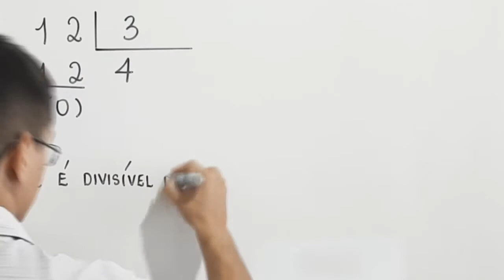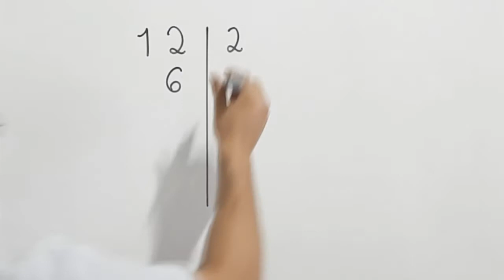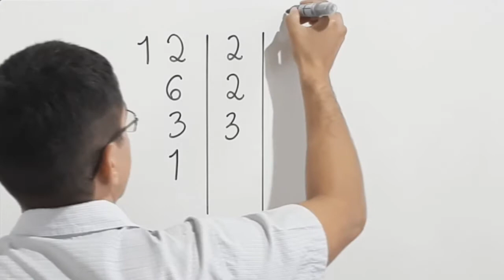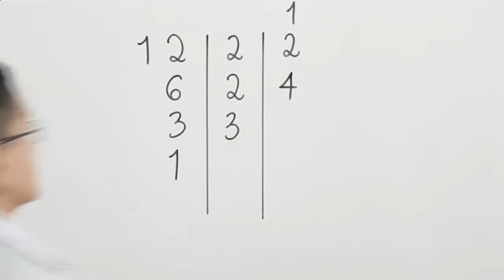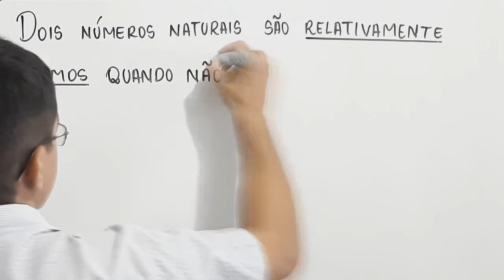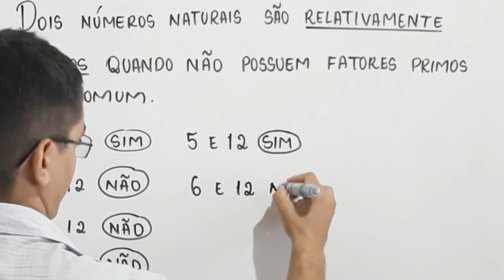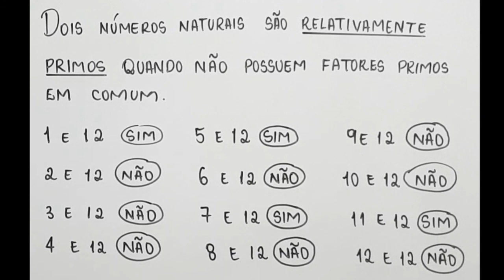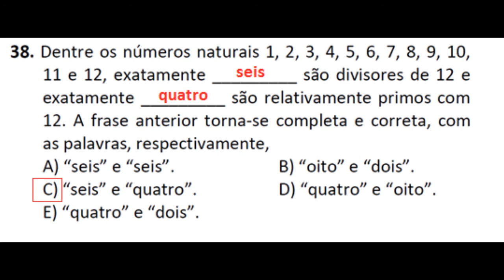DIVISIBILIDADE E NÚMEROS RELATIVAMENTE PRIMOS - IFCE - INTEGRADO 2017.2 - Questão 38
Olá, amigos do meu canal no YouTube. Eu sou o prof. Demóclis Rocha e neste vídeo apresentarei uma resolução para uma questão sobre os conceitos de “divisor” e  de ”números relativamente primos” .  Se você apoia essa iniciativa, clique em gostei! Vamos partir para o enunciado.

Quando é que um número natural é um divisor de 12? Quando a divisão de 12 por ele resulta em um quociente natural e o resto é 0. Na verdade, o conceito é mais amplo: nos naturais, um número “a” é divisível por um número “b” quando o quociente da divisão de “a” por “b” é um número natural e o resto é igual a zero. Nesse casao, também dizemos que a divisão é exata.
Podemos determinar dentre os números naturais de 1 a 12 aqueles que são divisores de 12 de duas formas imediatas: (1) Podemos realizar a divisão de 12 por cada um desses números e observar em quais delas o quociente é natural e o resto é 0. (2) Podemos executar o algoritmo de cálculo dos divisores naturais de um número natural. Vou deixar na descrição deste vídeo um link para um vídeo em que dou um exemplo do uso desse algoritmo para calcular os divisores naturais de 60. Vamos, agora, utilizar esse mesmo algoritmo para calcular os divisores naturais de 12. Primeiro, fazemos a decomposição em fatores primos do 12. Lembre-se: os primeiros números primos naturais são: 2, 3, 5 e 7, mas existem infinitos números primos.
Escrevemos o 12. Fazemos um traço vertical do seu lado direito. Começamos testanto a divisibilidade de 12 pelo primeiro número primo natural, isto é, o 2. Como 12 é divisível por 2, escrevemos 2 na coluna da direita. 12 dividido por 2 é igual a 6, então escrevemos 6 abaixo do 12. Olhamos agora para o 6. Como 6 também é divisível por 2, escrevemos 2 na coluna da direita. Como 6 dividido por 2 é igual a 3, escrevemos 3 abaixo do 6. Olhamos agora para o 3. O número 3 é um número primo, logo o único número natural primo pelo qual ele é divisível é o próprio 3. Assim, escrevemos 3 na coluna da direita. Como 3 dividido por 3 é igual a 1, escrevemos 1 abaixo do 3. Essa etapa acabou, pois no pé da coluna da esquerda apareceu o número 1 e 1 não é divisível por nenhum número natural primo. Isso significa que 12 é igual a 2x2x3.

Vamos agora começar a exibir os divisores naturais de 12. Fazemos um novo traço vertical na direita e, nessa região, vamos exibir os divisores naturais de 12. Começamos escrevendo o número 1 no topo da nova coluna da direita. É claro que 1 é um divisor de 12, pois 12 dividido por 1 é igual a 12. Olhamos para o primeiro número primo que apareceu na decomposição em fatores primos do 12. É o 2. Vamos multiplicá-lo por todos os números que aparecem à direita e acima dele. No caso, vamos multiplicá-lo apenas por 1. 2x1=2, e escrevemos 2 na frente do 2. Olhamos agora para o próximo número primo que apareceu na decomposição em fatores primos do 12. É outro 2. Vamos multiplicá-lo por todos os números que aparecem à direita e acima dele. Como 2x1=2, não vamos repetir. Como 2x2=4, anotamos o 4 na frente do 2. Olhamos agora para o próximo número primo que apareceu na decomposição em fatores primos do 12. É o 3. Vamos multiplicá-lo por todos os números que aparecem à direita e acima dele. Como 3x1=3, nós anotamos esse resultado. Como 3x2=6, anotamos o 6. Como 3x4 é igual a 12, anotamos o 12. Acabou.
Os divisores naturais de 12 em ordem crescente são: 1, 2, 3, 4, 6 e 12.
Assim, dentre os números naturais de 1 a 12, exatamente seis deles são seus divisores: 1, 2, 3, 4, 6 e 12.

Agora vamos determinar, dentre os números naturais de 1 a 12, aqueles que são relativamente primos com o 12. Para que um número natural seja relativamente primo com 12, ele não pode ter fatores primos em comum com 12. Isso também é equivalente a dizer que o maior divisor comum deles deve ser igual a 1. Lembre-se que, como vimos, 12 é igual a 2x2x3. Assim, os fatores primos que aparecem na decomposição de 12 são 2 e 3.
Dessa forma, o número 1 é relativamente primo com 12, pois 1 e 12 não possuem fatores primos em comum.
O número 2 não é relativamente primo com 12, pois o próprio 2 é um fator primo comum a 2 e 12.
O número 3 não é relativamente primo com 12, pois o próprio 3 é um fator primo comum a 2 e 12.
O número 4 não é relativamente primo com 12, pois o 2 é um fator primo comum a 4 e 12.